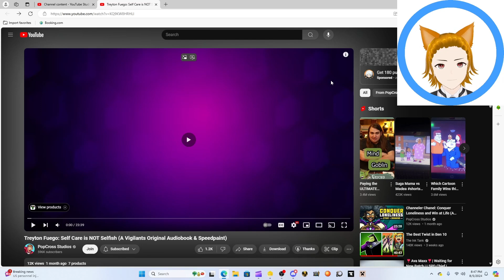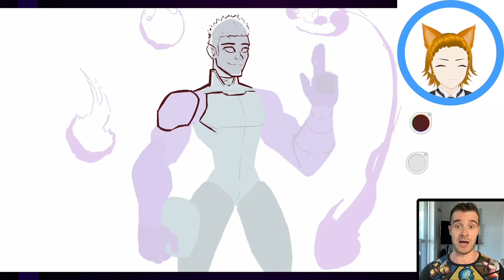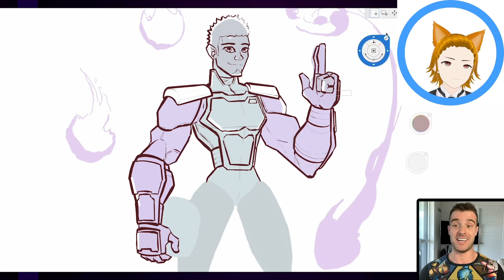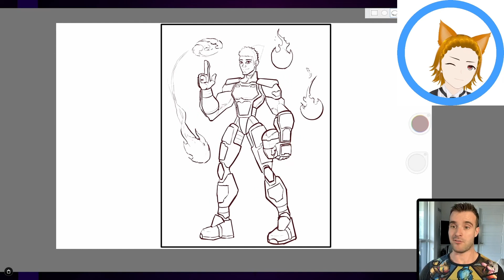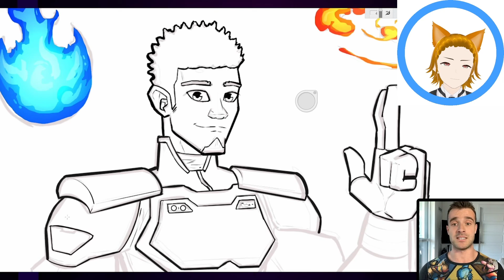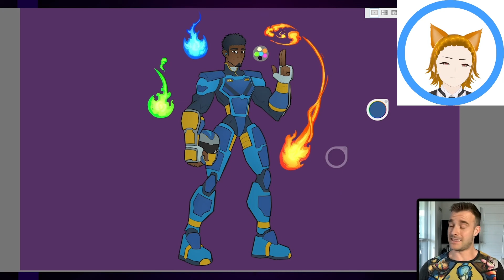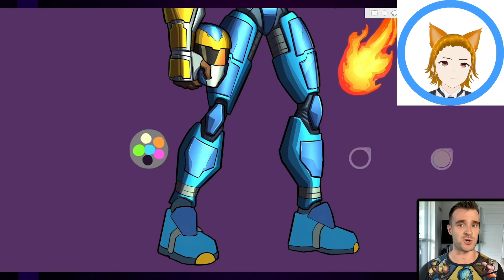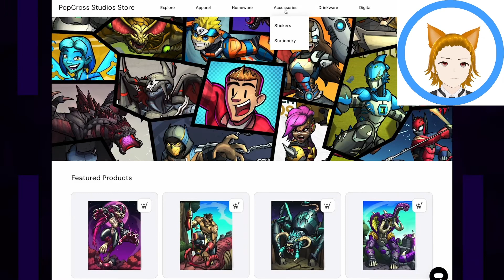Fox flicks on @PopCross: Treyton Fuego: Self Care is NOT Selfish (A Vigilants Original & Speedpaint)